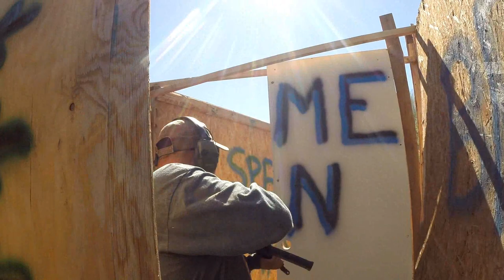Run-N-Gun 10-8-17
Footage from our 10-8-17 Run-N-Gun. Had some cool rigs out including Escorpion Marron's SBR'd BREN 805 and SBR'd/Suppressed .22lr AR, Pistol Pete's Keltec RDB & Ultimate Run-N-Gun AR-15 build, and Alphacat's Full Auto AR & AK.